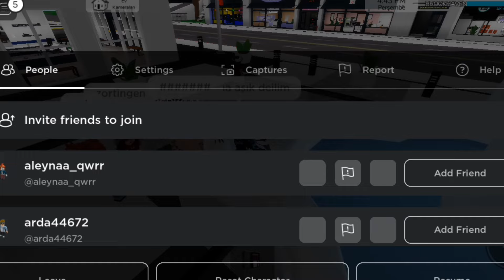Çocuk Olup Trolledim.